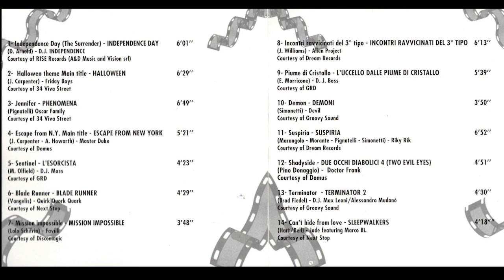Movie Dance 1996